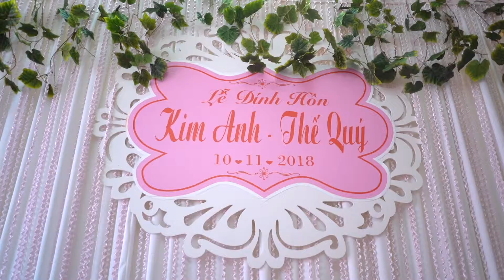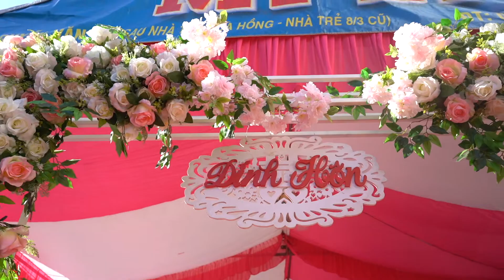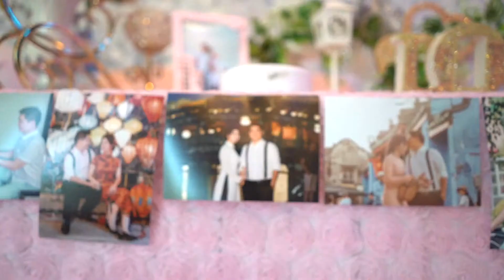Kim Anh - The Quy engagement